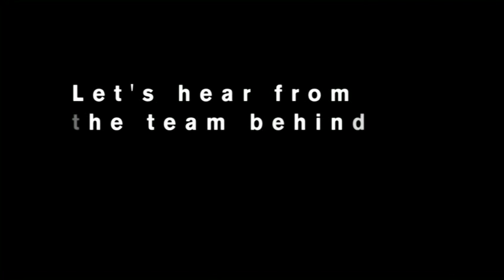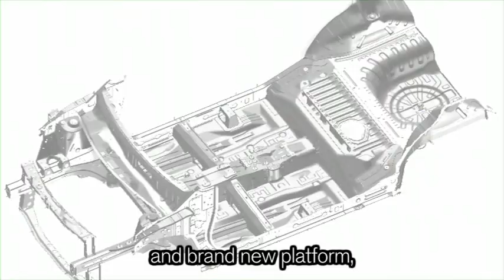Nissan Global Compact Car First Details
This video features behind-the-scenes stories on Nissan's new Global Compact Car project. It focuses on the breakthrough packaging and performance of the car.  Confirmed as the Nissan Micra replacement, the world premiere of the car will be at the 2010 Geneva Motor Show on 2 March 2010.